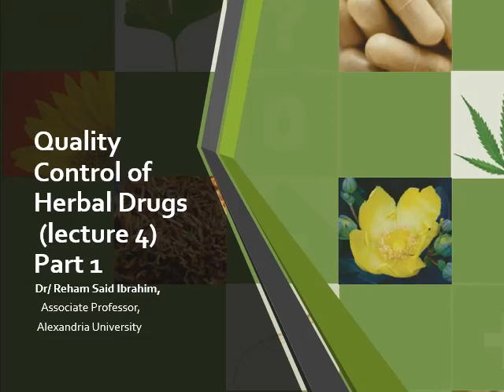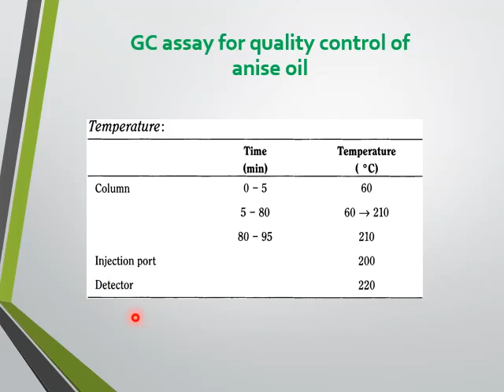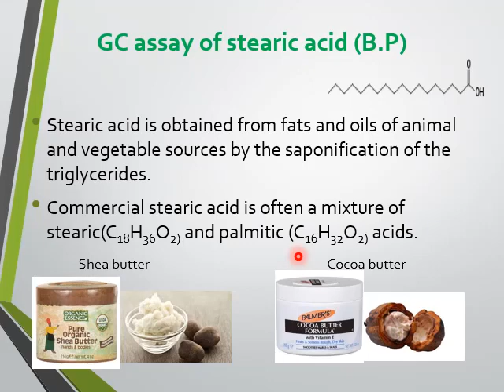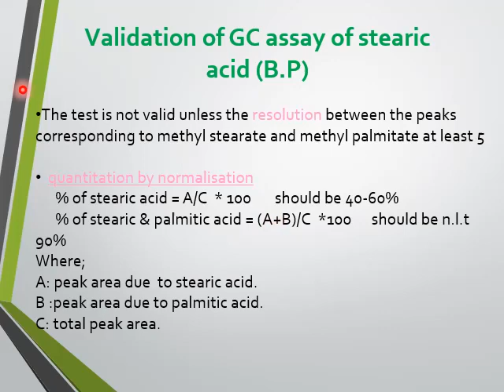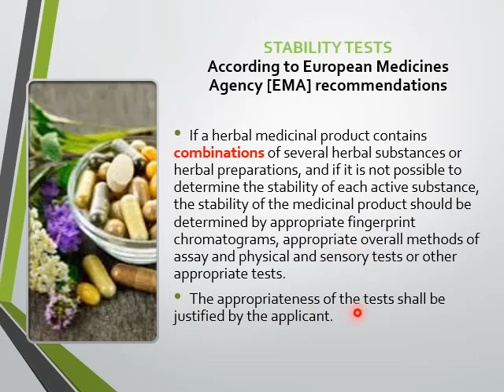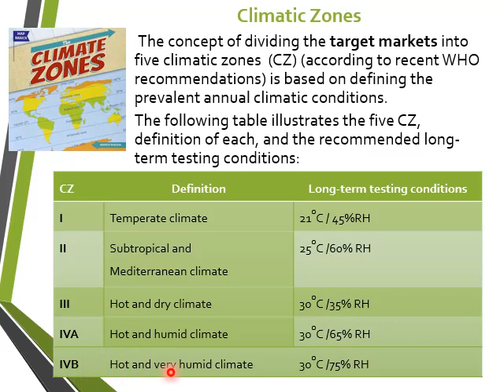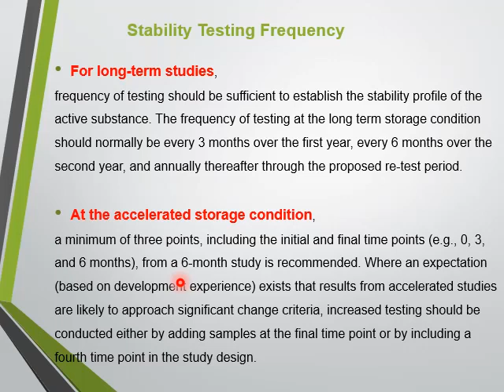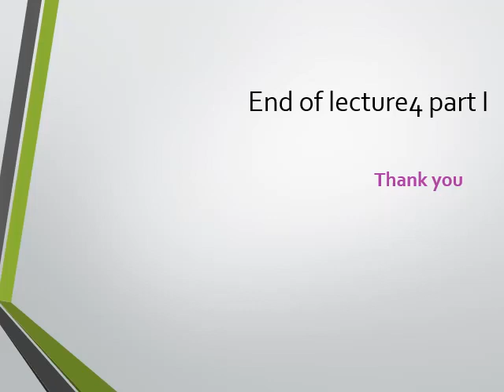Lecture 4 Part 1 applied Pharmacognosy دفعة 68